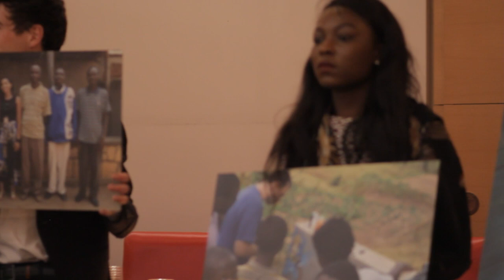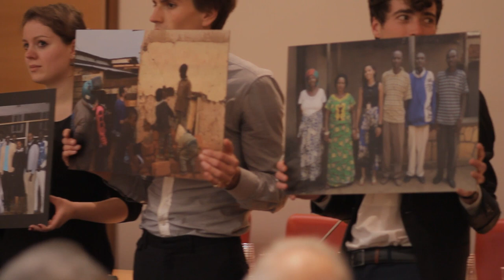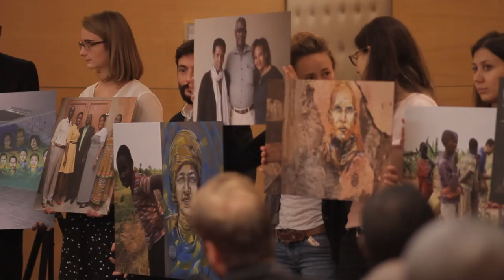Panel 5 - L'art au service de la vérité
Cinquième partie des extraits du colloque "Génocide contre les Tutsis: la vérité maintenant !" organisé le 19 Octobre 2015 au Sénat français.

Contenu de la vidéo :
Panel "L'Art au service de la vérité", réflexion en lien avec l’exposition des dernières œuvres du street artiste C215 dédiée aux Justes du Rwanda